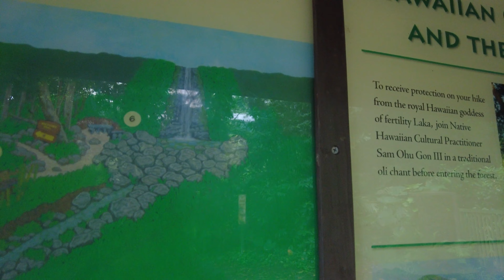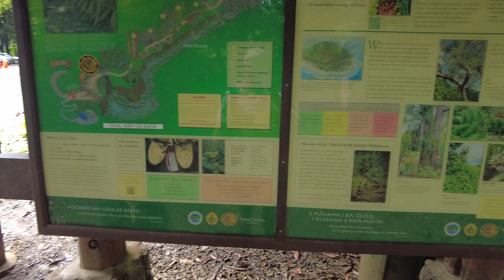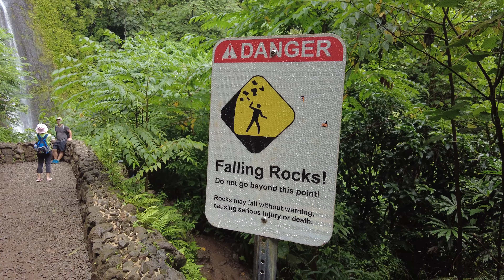Manoa Falls Trail, Oahu, Hawaii | 4K | #13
In de warme vochtige jungle vol muggen van Manoa Valley, lopen we de Manoa Falls Trail naar de waterval.  Jurassic Park, The Hunger Games Catching Fire, Lost en Hawaii Five-0 zijn langs deze trail gefilmd.

Manoa Falls is een waterval van 45 meter langs de Manoa Falls Trail in Honolulu, Hawaï. De waterval ligt verscholen in de bergen van Koolau in een tropisch regenwoud.  Het regent er regelmatig waardoor de grond vaak vochtig en modderig wordt.
Langs de trail vindt je veel varens, gemberplanten, banyanbomen, eucalyptusbomen, bamboebomen en haubomen.

0:00 Parkeerplaats
0:37 Schore kip
1:38 Start Manoa Falls Trail
3:12 Waihai Stream
5:03 Manoa Falls
5:33 Dichtbij de waterval
6:51 Kapotte schoenen
7:50 Het gaat regenen.

Filmapparatuur:
Panasonic HC-X1500
Samsung S21
Samsung S22+